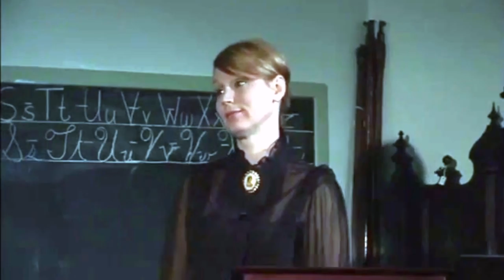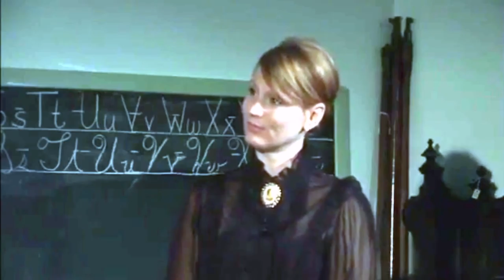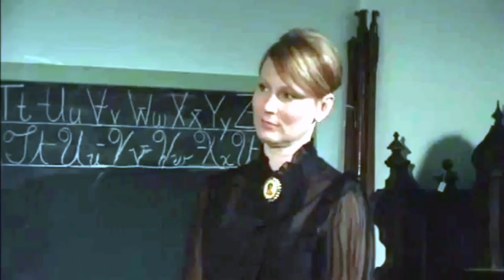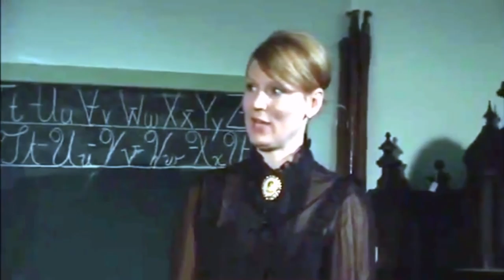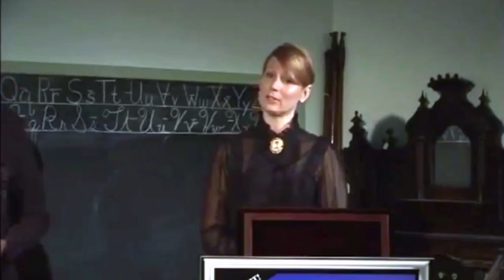Frances Ellen Watkins Harper Leading Female Black Poet Abolitionist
Francis Ellen Watkins Harper 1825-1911

Francis Ellen Watkins Harper was an abolitionist poet. She spent 27 years of public service, made 1000s of speeches and wrote four books. After the Civil War she traveled through the South witnessing poverty and devastation and plantation where people were still living in old slavery cabins.